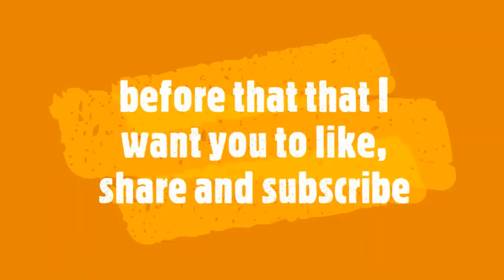Roblox -- Arsenal (My first game on it and ended up so.........................watch it till the end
Share as much as possible as there is strict competition with others
hopefully enjoy the gameplay